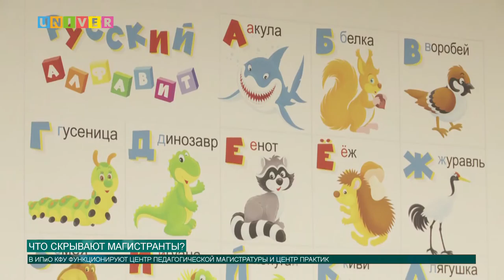Что скрывают магистранты?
Специально для бакалавров Института психологии и образования КФУ открылся новейший центр. Только пройдя подготовку там, будущим учителям откроется дверь в ещё одно научно-творческое пространство, в котором стать профессионалом будет проще простого. Но не всё так легко! Куда ведут пути магистратуры и где вход бакалаврам строго воспрещён, выясняла Аделя Шемелова.